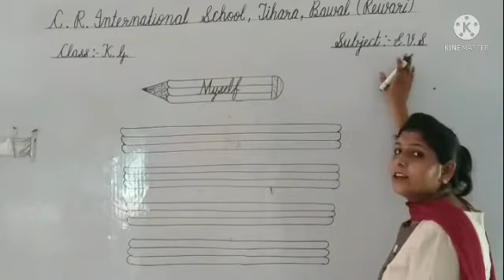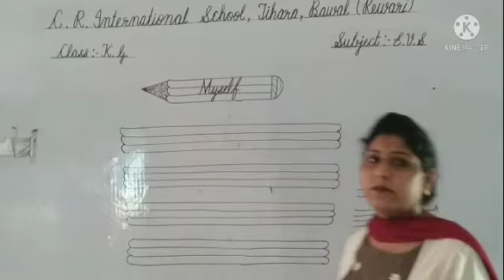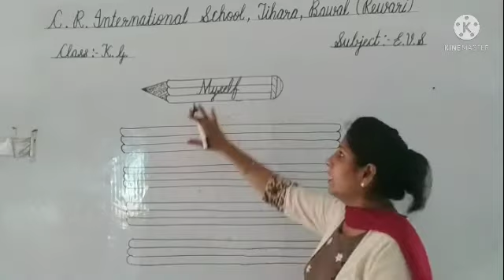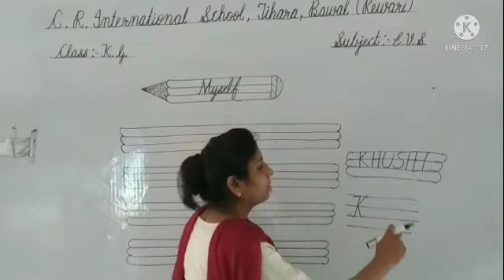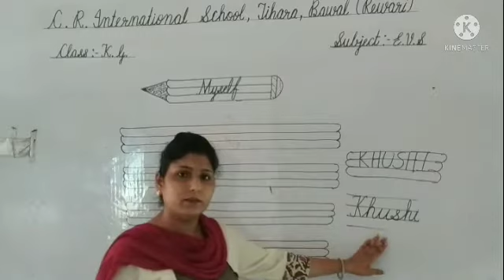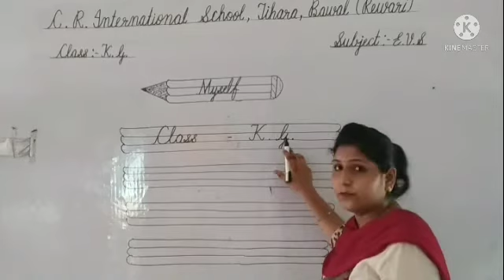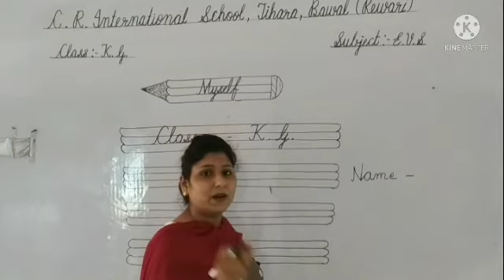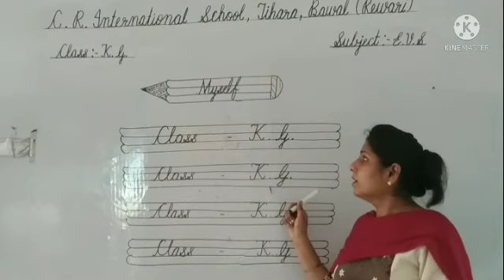Myself (Introduction of name & class)😊😊